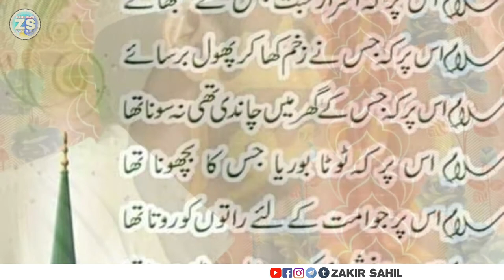Meri aankhen tarasti hain ya Rab Mughko Bag e Madina Dikha de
Meri aankhen tarasti hain ya rab Mughko Bag e Madina Dikhade

میری آنکھیں ترستی ہیں یا رب ، مجھکو باغ مدینہ دکھا دے